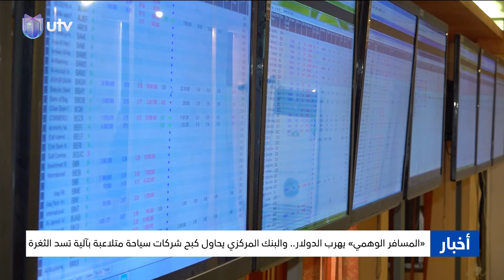«المسافر الوهمي» يهرب الدولار.. والبنك المركزي يحاول كبح شركات سياحة متلاعبة بآلية تسد الثغرة